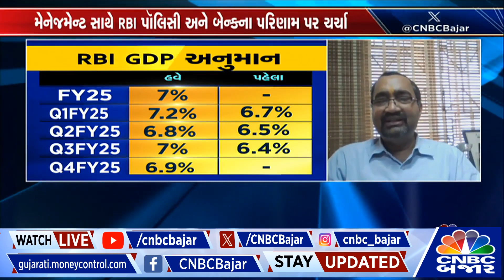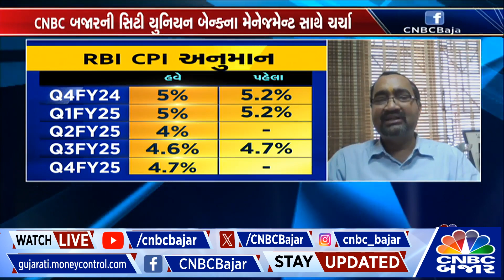RBI પૉલિસી પર Citi Union Bank ના Dr N Kamakodi સાથે ચર્ચા | Monetary Policy | Nifty Bank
CNBCBajar | RBI પૉલિસી પર સિટી યુનિયન બેન્કના MD & CEO એન કામાકોડી સાથે ચર્ચા